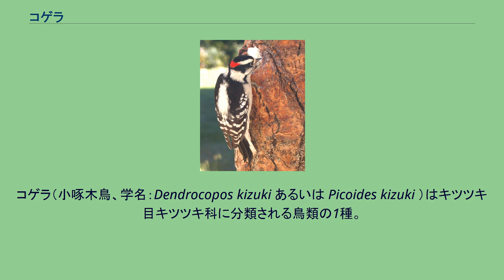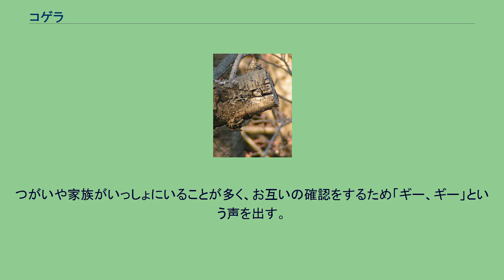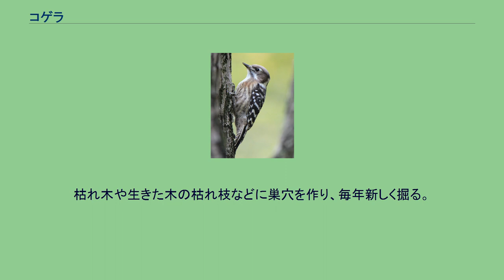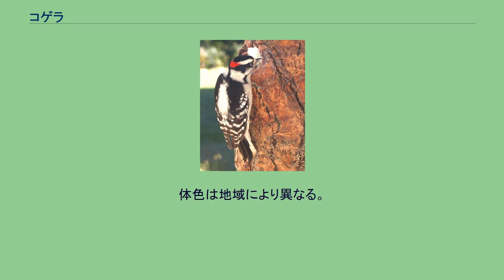コゲラ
コゲラ（小啄木鳥、学名：Dendrocopos kizuki あるいは Picoides kizuki ）はキツツキ目キツツキ科に分類される鳥類の1種。
英名は "Japanese Pygmy Woodpecker" で、日本にいる小さなキツツキの意。
全長15 cm(13-15 cm) で、スズメと同じくらいの大きさ。
翼開長は約27 cm。
体重18-26 g。
日本に生息するキツツキとしては最も小さい。
オスよりメスがやや大きい。
灰褐色と白のまだら模様の羽色をしている。
南方に分布するものほど体色が濃くなる傾向がある。
雌雄の羽色の違いは後頭部にある赤い斑の有無（雄にある）程度だが、野外ではほとんど見えないため、羽色で雌雄を区別することは困難なことも多い。
足には前指2本と後指2本がある。
天然林から雑木林や都市公園内の樹木など、木立のある場所ならば普通に観察される。
本来は平地から山地の林に生息する鳥であるが、近年は都市の近郊にも定着しており、市街地に近い街路樹や人家の庭木、公園の樹木などでもよく見られる。
1980年代以降、東京のなどの都市部でも繁殖するようになった。
つがいや家族がいっしょにいることが多く、お互いの確認をするため「ギー、ギー」という声を出す。
なわばりの主張や、遠方への自分の位置の伝達、巣立ったヒナが親鳥に給餌をねだるときなどには、「キッキッキ」という強い声を出す。
嘴で木を強く連続して叩いて音を出すドラミングも行う。
ドラミング音は、アカゲラなどの大型のキツツキに比べ小さく短い場合が多い。
小さい体の割には、20 ヘクタールほどの広いなわばりを持っており、一度繁殖を始めると同じ場所に生息し続ける。
つがいの絆も、片方の鳥が死ぬまで続くことが多いようである。
また、単独やつがいでいる場合のほか、シジュウカラなどと混群をつくる場合もある。
枯れ木や生きた木の枯れ枝などに巣穴を作り、毎年新しく掘る。
食性は雑食だが、主に昆虫などの節足動物を捕食し、木の実を食べることもある。
樹皮につかまり、縦横にこまかく移動しながら、表面からつまみとったり、つついて小さい穴を開け、長い舌を隙間や昆虫の掘った穴に差し入れて捕食する。
ロシア南東部、サハリン、朝鮮半島北部、中国東北部、日本列島など、東アジアの限られた地域に分布している。
日本では一部離島を除く全国の亜寒（亜高山）帯針葉樹林から亜熱帯照葉樹林まで広く分布する。
基本的には留鳥だが、寒冷地に生息する個体は、冬季には暖地へ移動するものもいる。
東京都小平市の「市の鳥」に指定されている。
基亜種のキュウシュウコゲラを含め、下記の 9亜種が記載されている（順序は北から南の順）。
体色は地域により異なる。
エゾコゲラ（国立科学博物館の展示） 桜の木に留まるコゲラ セジロコゲラ